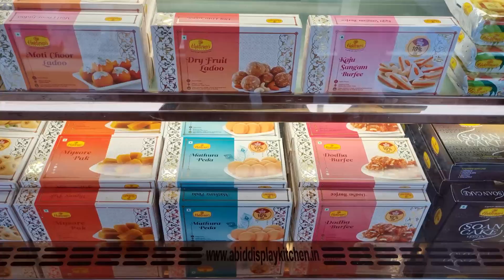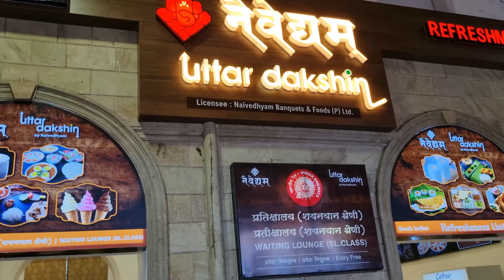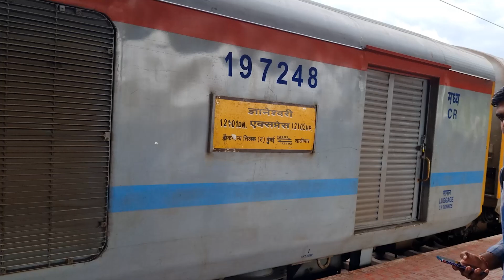Nagpur to Kharagpur Journey in Jnaneswari Express || Avoid this route if you are travelling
Train No 12101 Jnaneswari Express one of the good train between Mumbai to Kolkata but due to heavy freight train traffic between Gondia - Bilaspur in SCER zone all the trains runs late 3-6 HRS or more so if you are planning to travel on this route kindly prepare or avoid this route.

Video Link:

 • Extenz - Gravity ...